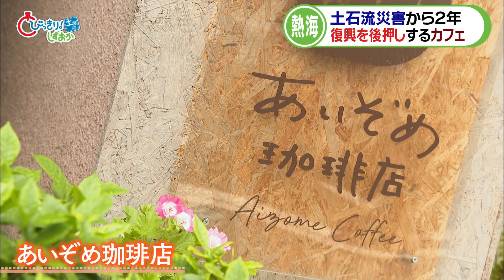【土石流２年】いまだ２００人以上が『避難生活』 地域をつなぐ「喫茶店」 静岡・熱海市